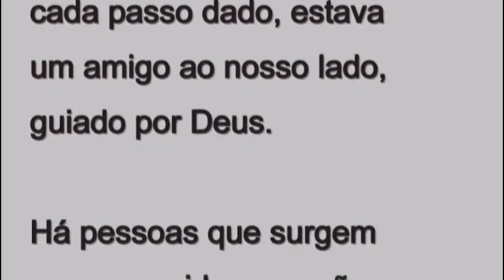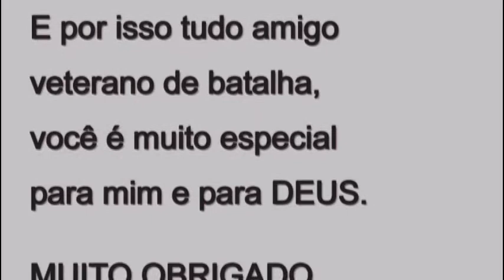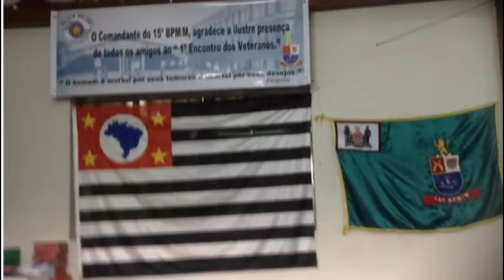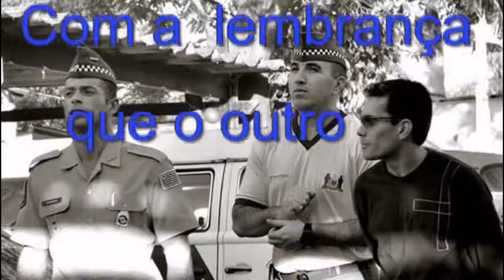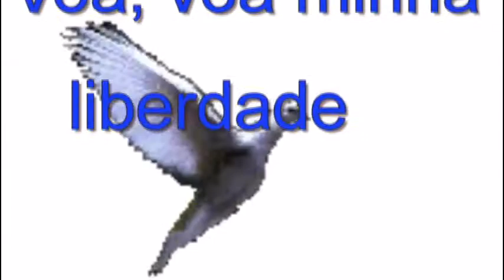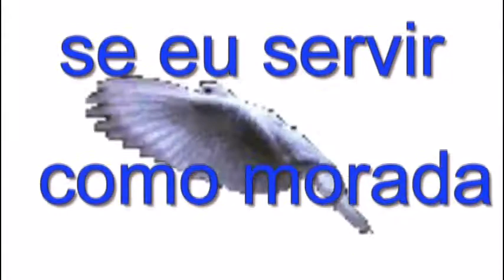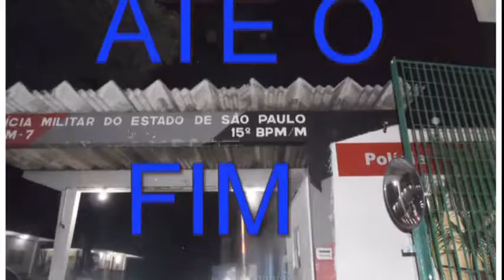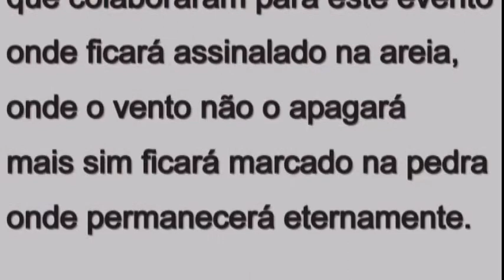1º ENCONTRO DOS VETERANOS DO 15ºBPM/M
HOMENAGEM AOS VETERANOS DO 15º BPM/M